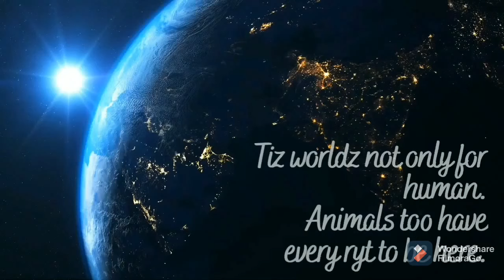Anna-Anni Reception vlog🥳| அண்ணி வீட்டு கறி விருந்து🍖😋|Kutty Treat🎉for AnnaAnni✌️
Hai Honeybeez🐝💕,
Here is a Vlog Video of My Anna's reception😀 and Kari virunthu😋...

For Advertisement, Business queries and Bridal makeup and Spoken English class,